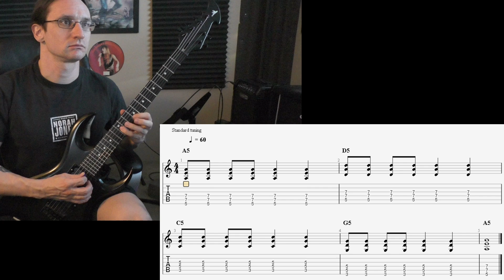Rich W. Video Recap 2-28-21